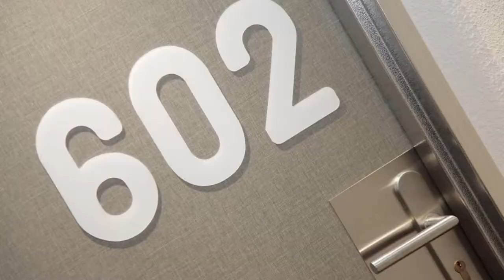Hôtel Beau Site, Lourdes, Spain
About Property:
Situated next to the sanctuaries of Lourdes along the Gave River, this charming and peaceful hotel boasts a panoramic view over the Pyrenees and a friendly atmosphere.
Rooms are spacious and sound-proof and come fully equipped with LCD TV, Wi-Fi internet access in the main hall and modern amenities.
The Beau-Site hotel is ideally located for those wishing to explore the region and is within walking distance to all major ci...
Property Type: Hotel
Address: 36, avenue Peyramale, 65100 Lourdes, France
Searching For
1. Hôtel Beau Site - Lourdes - Spain
2. Hôtel Beau Site - Lourdes - Spain Address
3. Hôtel Beau Site - Lourdes - Spain Rooms
4. Hôtel Beau Site - Lourdes - Spain Amenities
5. Hôtel Beau Site - Lourdes - Spain Offers and Deals
Audio Credit:
Track Title: Reasons To Hope
Artist: Reed Mathis